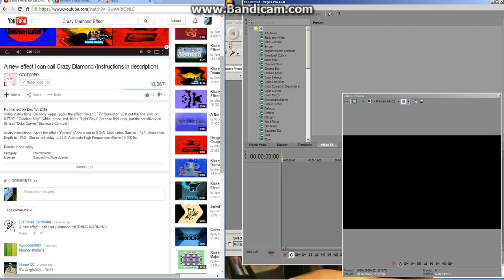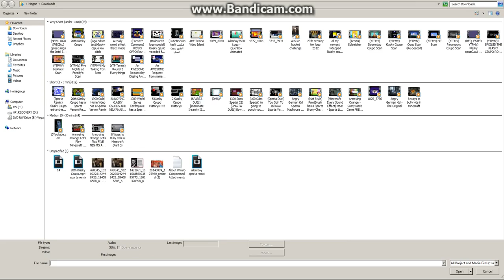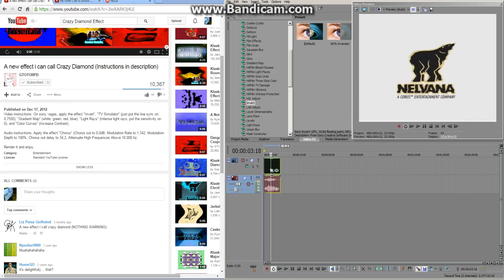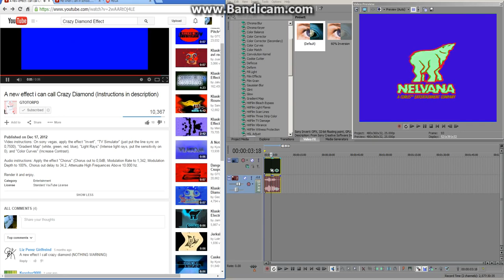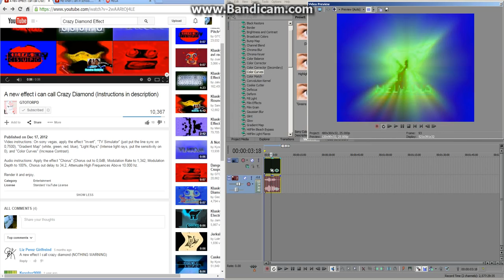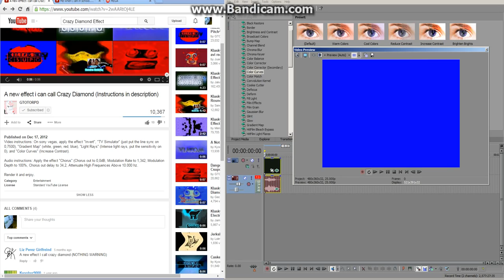(REUPLOAD)How to do Crazy Diamond Video Version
Reupload for Megan Woodmansee